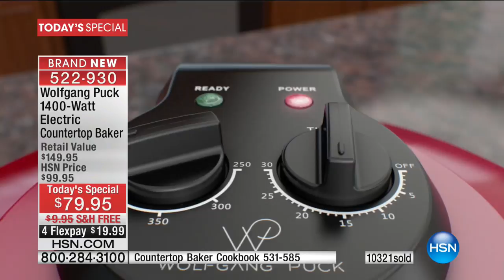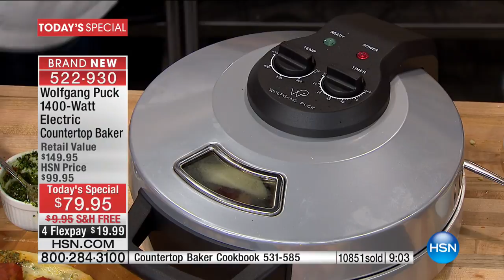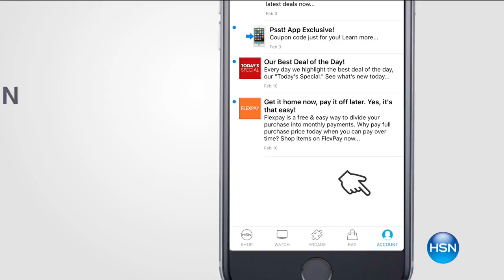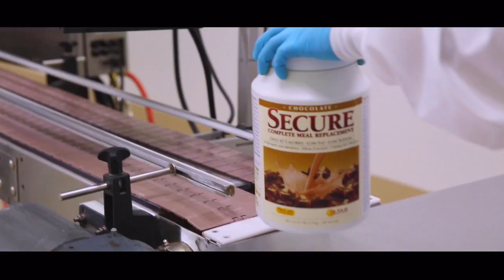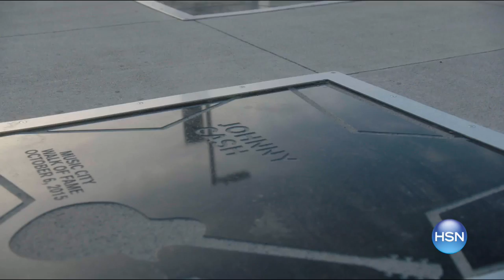HSN | Chef Wolfgang Puck 04.01.2017 - 05 PM